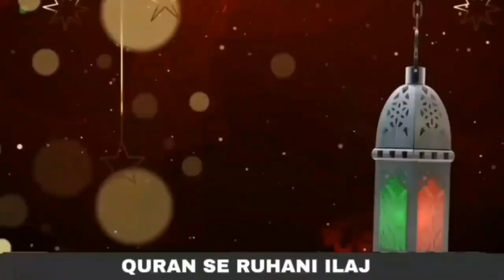Kya Jadu ki Waja se Bemari ka lagna mumkin? | Is it Possible to get Sick due to Magic? | QRI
Kya Jadu ki Waja se Bemari ka lagna mumkin? | Is it Possible to get Sick due to Magic? | QRI | Qari Abdul Basit Salfi | Quran se ilaj

*Quran se Rohani ilaj Official Accounts*

*Address*
جامعہ محمدیہ دارلسلام . ایل110/12 ۔ چیچہ وطنی۔
نزد دفتر 1122
قاری صاحب ہر ہفتہ اور اتوار کو مریض چیک کرتے ہیں ۔
صبح 9 بجے سے2 بجے تک۔
►Qari Abdul Basit Salfi Sab se bat Karne ke liye 10Am se 4Pm (Pakistani Time) Tuk es Number pe Call kare. Shukria
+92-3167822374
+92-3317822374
►Google Location